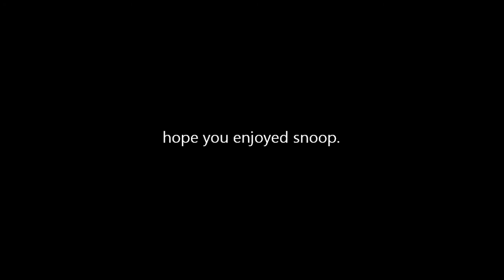Slice of N4S: 360 no Tires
Snoop gave me a song to play for N4S so I did. thank him